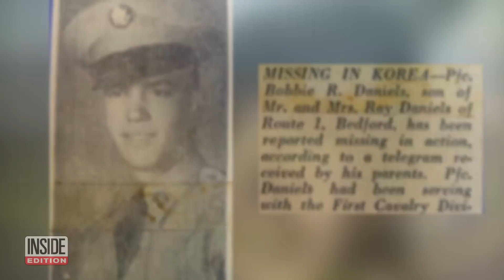17-Year-Old Killed in War Almost 70 Years Ago Is Identified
Army Private 1st Class Bobbie Ray Daniels, of Bedford Falls, Virginia, was a cavalryman, fighting alongside South Korean troops against the Soviet-backed North Koreans. The 17-year-old went missing in August 1950, and his remains were not immediately recovered. Scientists from Defense POW/MIA Accounting Agency used dental and anthropological analysis, and the Armed Forces Medical Examiner System tested DNA to identify him. Daniels will be buried in his hometown.